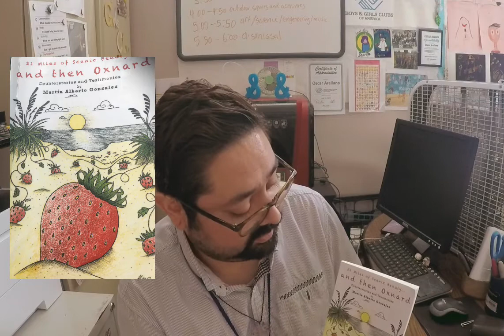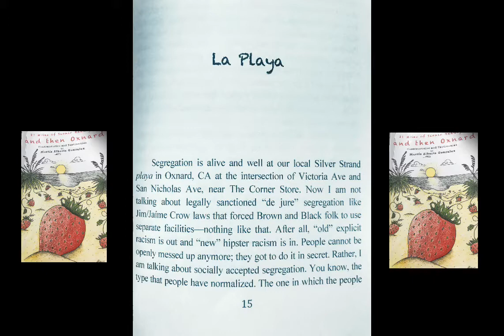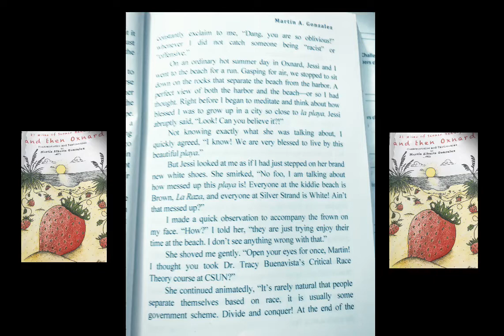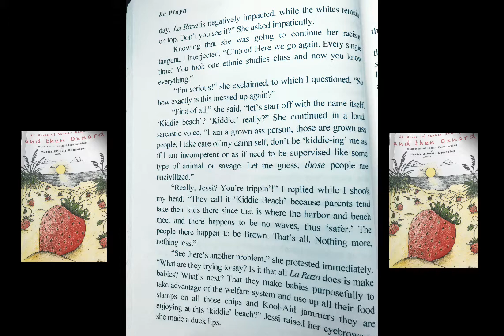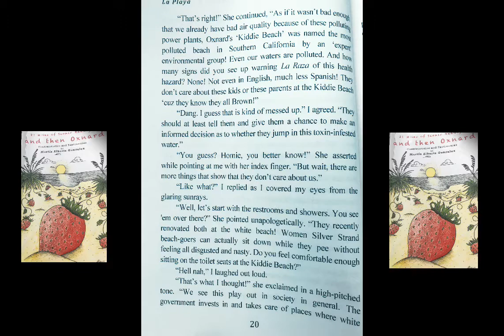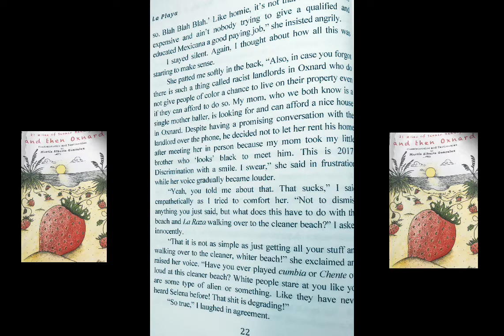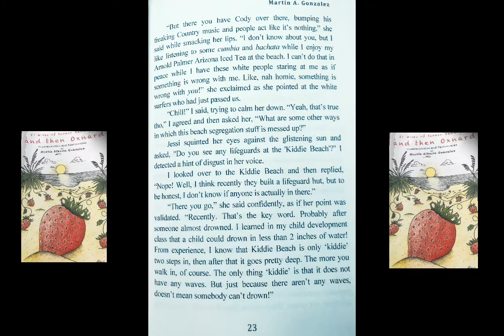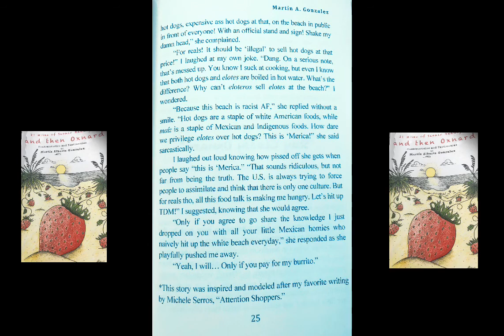21 Miles of Scenic Beauty, and then Oxnard, Counterstories and Testimonies Read Aloud